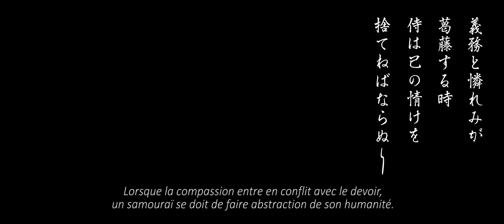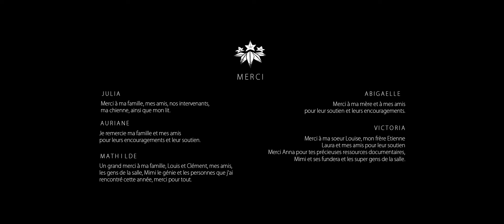KUMAGAI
Un Samouraï vit une descente aux enfers suite au meurtre d'un enfant commis pendant la guerre.

École Georges Méliès - Artisan de l'Image Animée - Promotion 2019.

Réalisé par :
- Abigaelle MICHEL
- Auriane REMOND
- Julia BERDOLLT
- Mathilde GIRARD
- Victoria LALLEMAND